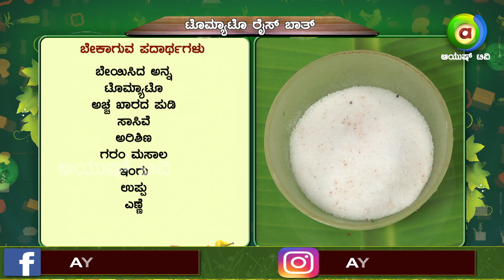Tomato Rice Bath || ಟೊಮೇಟೊ ರೈಸ್ ಬಾತ್ || Dinakkondu Ruchi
ದಿನಕ್ಕೊಂದು ರುಚಿ is a beautiful cookery show that shows a lot of Cooking, Food and Entertainment.